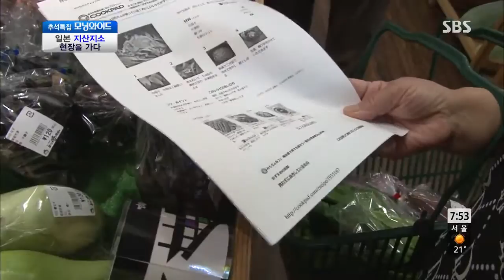모닝와이드 130919 #7(6)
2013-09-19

ㆍ안성대덕농협 직매장
 ㆍ꾸러미가 옵니다
 ㆍ해외 선진사례: 일본 지산지소
 ㆍ대한민국 로컬 푸드 1번지의 기적
 ㆍ배우 최선자가 만난 직거래장터